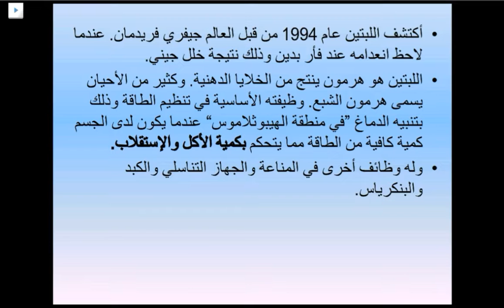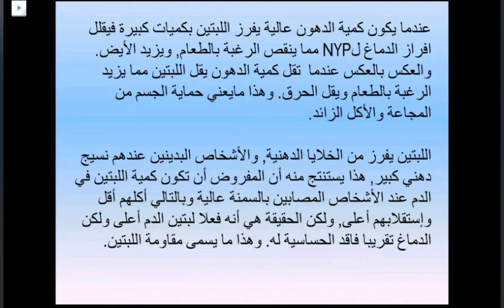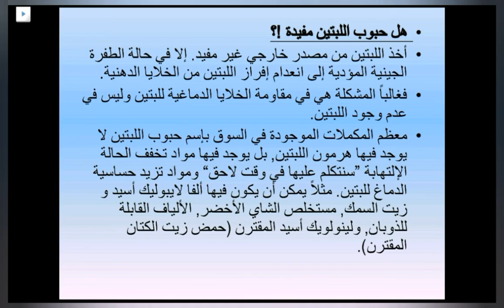الكل عم يحكي عن اللبتين, تابع وشوف ماهو،ماتأثيره وماهي حبوب اللبتين Leptin Effect, Resistance, Pills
كثر الحديث عن هرمون اللبتين وتأثيره على البدانة والنحافة في الآونة الأخيرة. في هذا الفيديو تعريف عن هذا الهرمون وعن آلية عمله وتأثيره على السمنة. كما يوجد شرح عن مقاومة اللبتين . مكملات وحبوب اللبتين المستخدمة للدايت.
Much talk about leptin hormone and its effect on obesity and thinness in recent times. In this video we have a definition of this hormone and its mechanism of action and its effect on obesity. There is also an explanation of leptin resistance. Lecithin supplements and tablets used for diet.